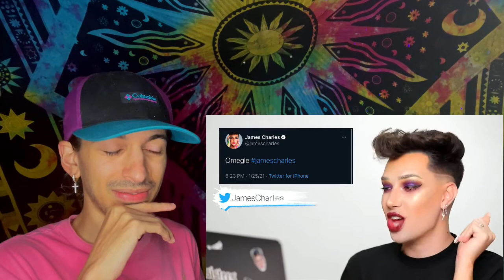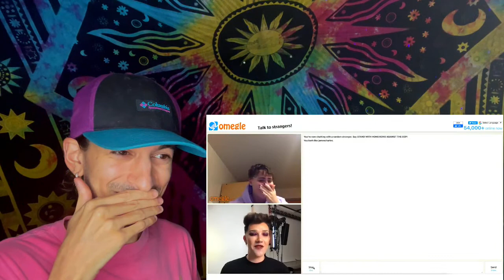I Did My Makeup Horribly To See How My FANS Would React *Prank* | JAMES CHARLES REACTION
I Did My Makeup Horribly To See How My FANS Would React *Prank* by James Charles